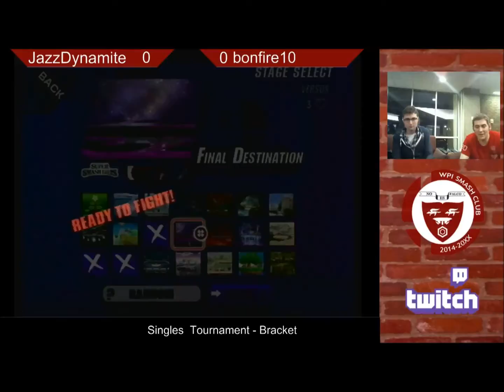WPI Project M Singles - JazzDynamite vs. bonfire10